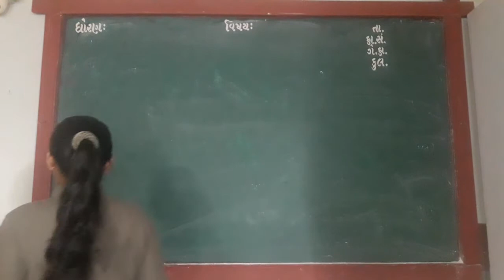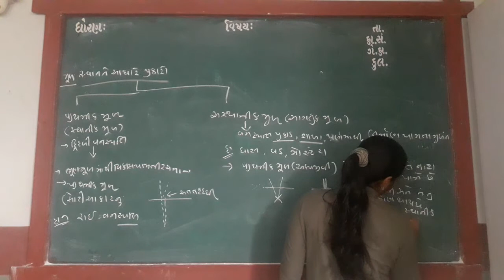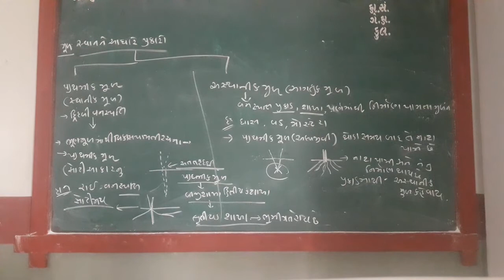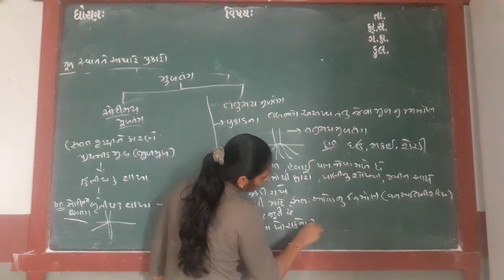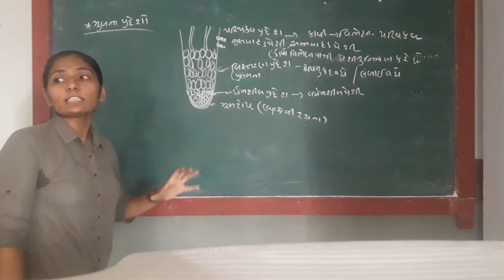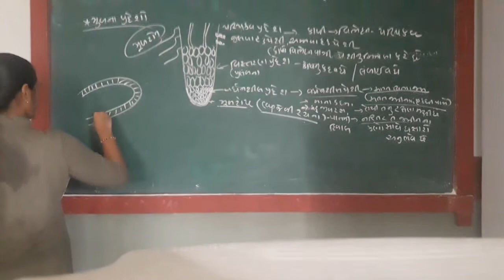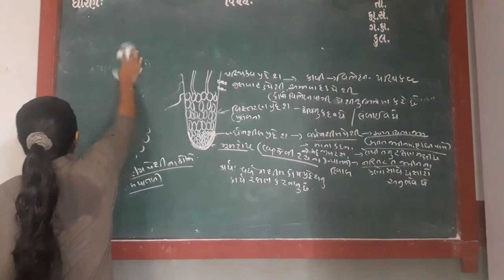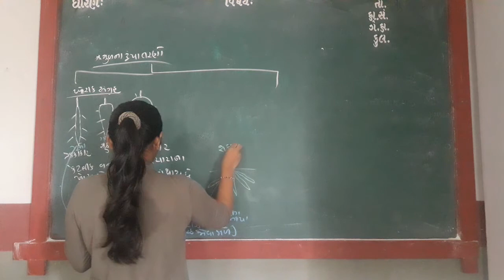GUJ MED STD 11 SCI SUB BIO CH 4 P 8